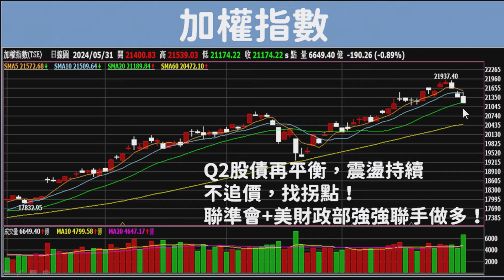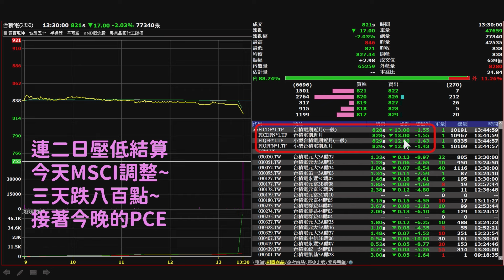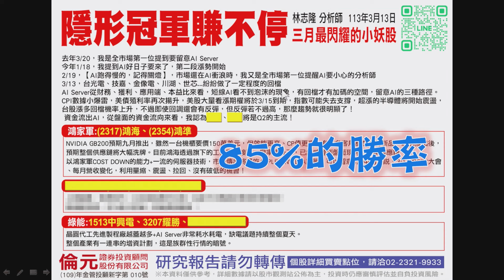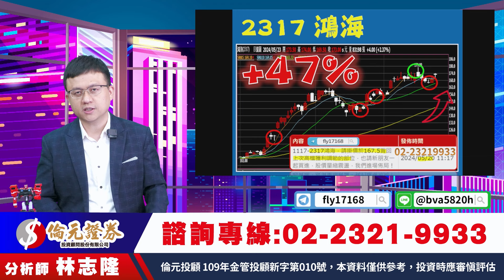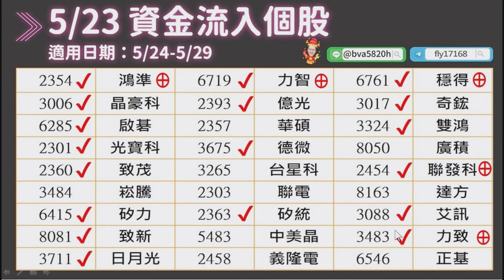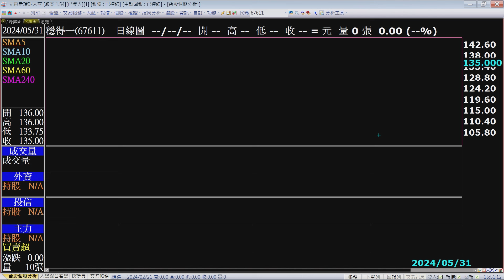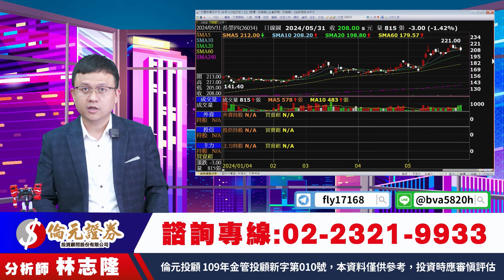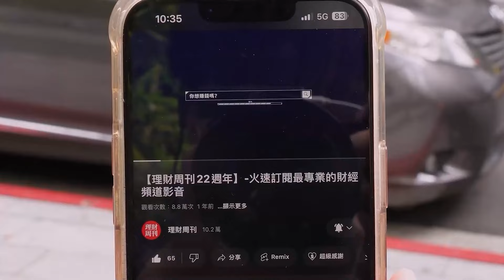理周TV-20240531盤後-林志隆 股動人生／鴻海股東會~不能說的秘密！六月一番賞，資料免費索取！雙鴻、凡甲、鴻準